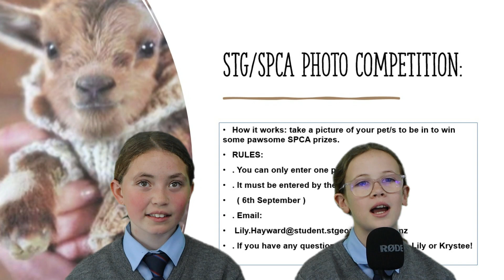T3 Wk3 (August) 2024